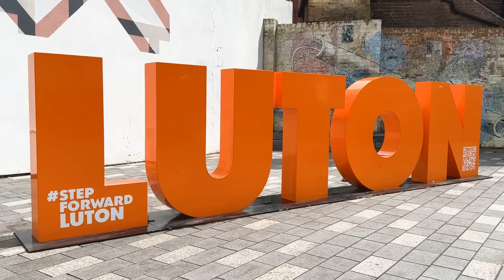【サッカー】昨季 世界最高峰プレミアリーグで戦った日本代表・橋岡大樹「自信をなくした」初めてぶつかった壁『現地密着』で迫る！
2024年1月にイングランド・プレミアリーグのルートン・タウンFCに加入したサッカー日本代表の橋岡大樹（25）。結果として、プレミアリーグ18位フィニッシュとなり、2部への降格が決まった。

1月は降格圏にあるチームに加入したということでプレッシャーもあったという橋岡。ここまで順調なキャリアを歩んできた日本代表にとって初めてぶつかった壁。

シーズンを戦い抜いた直後の橋岡選手をイギリス・ルートンタウンで直撃。密着させてもらえたからこそでた本音に迫った。